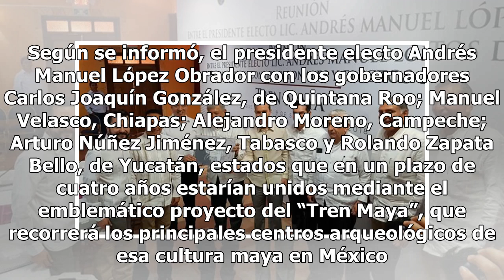AMLO y gobernadores hablarán sobre el Tren Maya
CHETUMAL (Infoqroo).- Palenque, punto de partida del “Tren Maya”, albergará mañana una reunión del presidente electo Andrés Manuel López Obrador y los gobernadores de Tabasco, Chiapas, Campeche, Yucatán y Quintana Roo para hablar del tema. La ruta del tren, que tendrá en el otro extremo a Cancún, en...